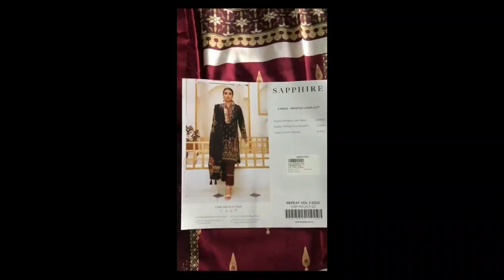Amethyst Bliss Sapphire Collection Repeat Lawn 2022 Volume 1-A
Name: Amethyst Bliss
Brand: Sapphire
Collection: Repeat Lawn 2022 Volume 1-A
Item: 3 Piece Unstitched

Shirt: Digital Printed Lawn - 3 M
Dupatta: Digital Printed Voil - 2.5 M
Trouser: Dyed Cotton - 2.5 M